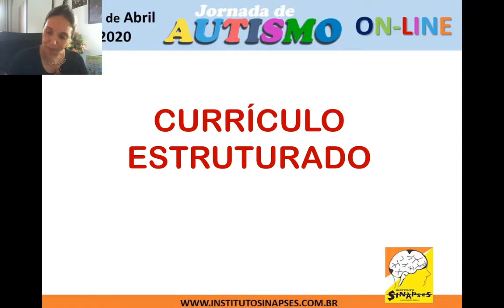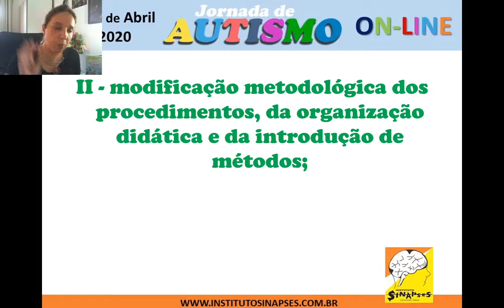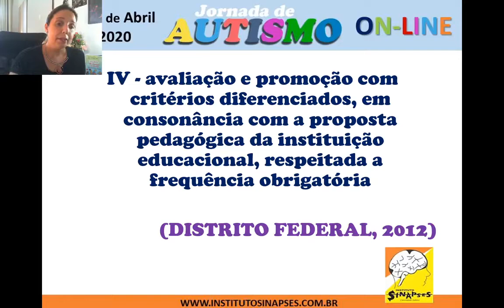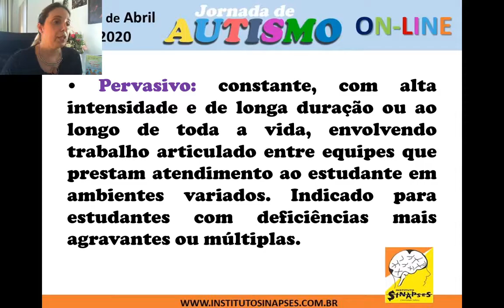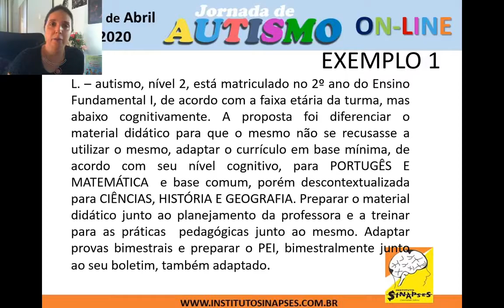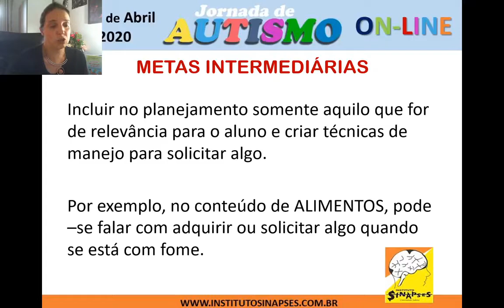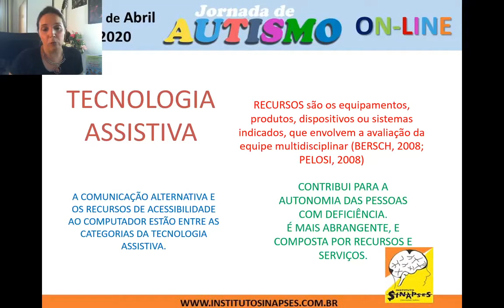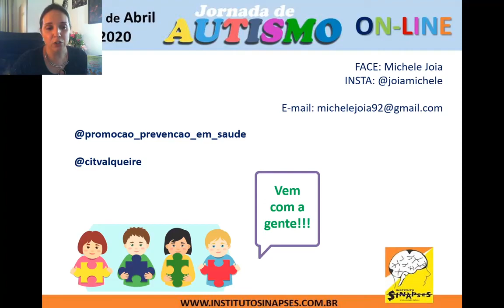AUTISMO - Currículo estruturado para alunos com TEA Ma Michele Jóia